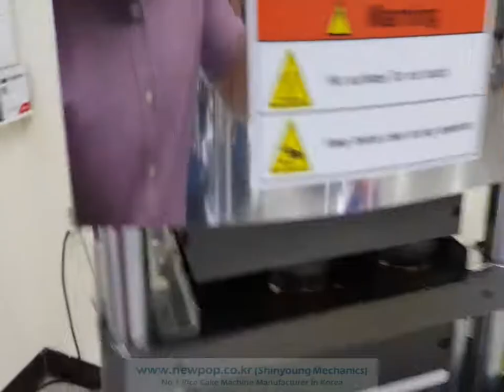Test of SYP6004 Rice popper by corn pellet #3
Test Material: Corn pellet
Test Model:  SYP6004
Type of product: Chip
This models can produce Rice cake or Rice chip with 1,440 ~ 2,056 pcs per hour with different setting.